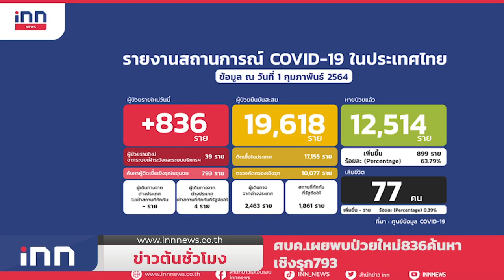ศบค.เผยพบป่วยใหม่836ค้นหาเชิงรุก793 : ข่าวต้นชั่วโมง 12.00 น. (01/02/2564)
- ศบค.เผย พบผู้ป่วยรายใหม่ 836 ราย มาจากการค้นหาเชิงรุกในชุมชน 793 ราย ผู้ป่วยยืนยันสะสม 19,618 ราย เสียชีวิตสะสม 77 ราย

- จเรตำรวจแห่งชาติ เผย ขอเวลา 5 วันตรวจสอบข้อเท็จจริง สารวัตร ตชด. แฉผู้บังคับบัญชารีดส่วย ชี้ หากมีมูลฟันวินัย-อาญา

- กองทัพเมียนมา ประกาศภาวะฉุกเฉิน 1 ปี "พล.อ.มิน อ่อง หล่าย" คุมอำนาจสูงสุด สหรัฐ-ออสเตรเลีย แถลงการณ์เรียกร้องเคารพนิติธรรม